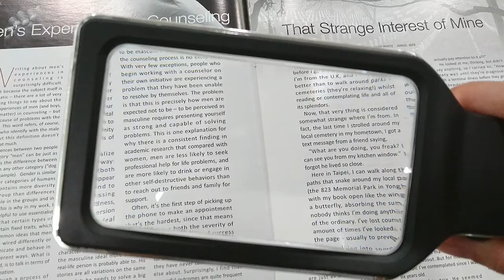長方形ハンドヘルドルーペ - ED12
長方形の形状ライト付きの拡大鏡は、高品質のアクリルレンズと10の内蔵LEDライトを搭載しています。 ライティングされた拡大鏡の調光可能なスイッチは、快適な読書を可能にします。 直方体レンズ設計のイルミネーションされた拡大鏡は、読み取りに理想的なサイズです。 軽量で持ち運びが簡単です。
手持ちの長方形LEDライト付きルーペ、ポータブル調光スイッチ3倍の拡大表示で簡単に読むことができます。

**より多くの情報を得るためにウェブサイトをチェックしてください**